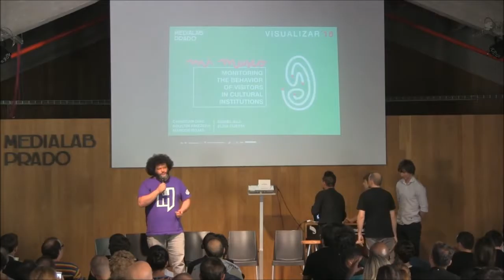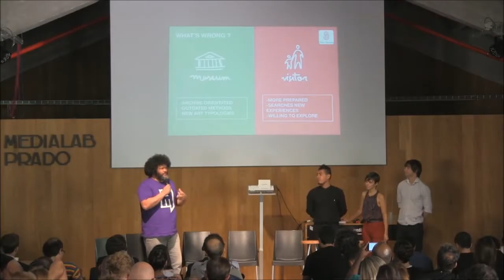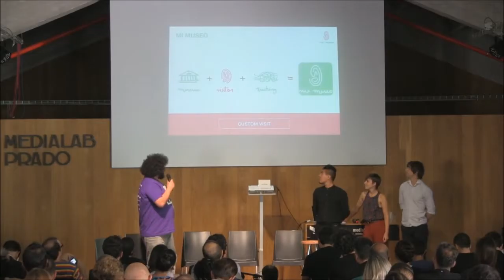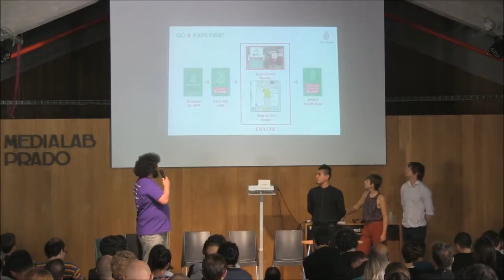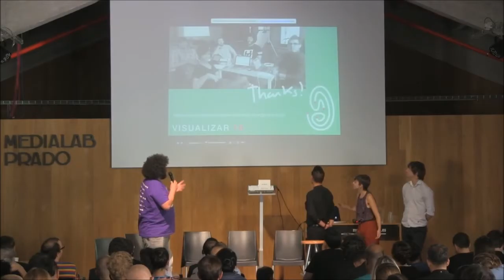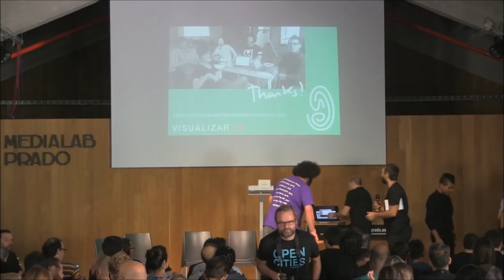Presentación final en Medialab-Prado [5-10-2016]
La jornada de apertura del Open Cities summit realizada en el Medialab-Prado, fue la jornada de cierre del programa Visualizar16. Ahí se presentaron los 8 proyectos que se desarrollaron a del 26/09 al 4/10. Entre ellos el de "Comportamiento de visitantes en instituciones públicas".